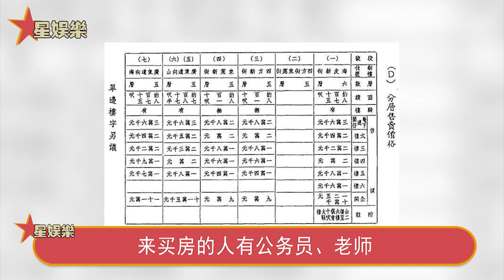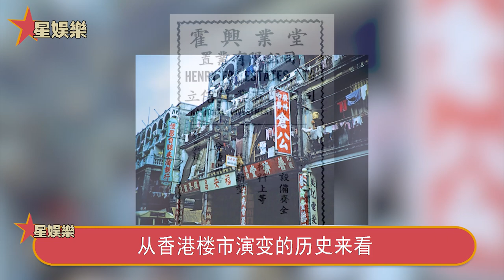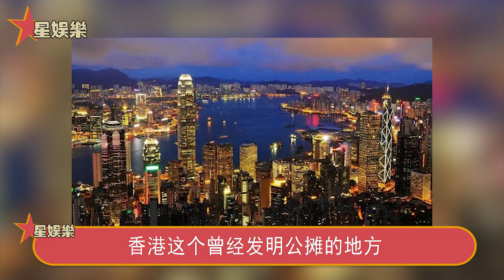李嘉誠都自愧不如！香港又一神秘家族浮出水面！藏在陰暗面掌控房價60年，難怪現在普通人活得這麼難！星娛樂#